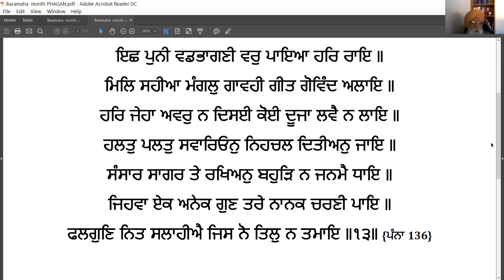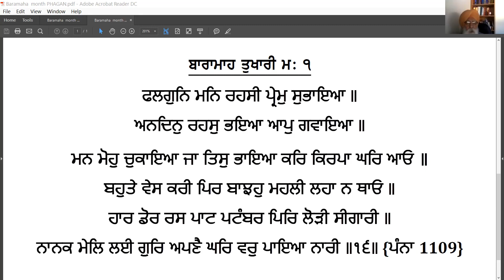Phalgun de mahina da vaak and katha by Prof. Maninder SIngh (Calgary, AB)